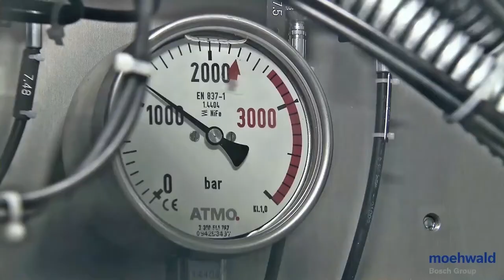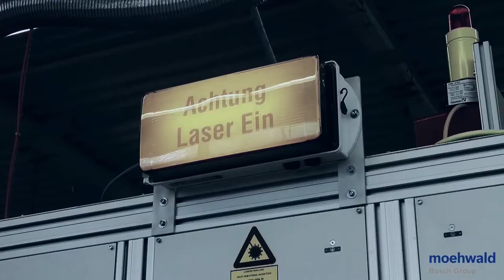German location of Bosch Manufacturing Solutions - moehwald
Get to know one of our locations: moehwald in Germany, Homburg.